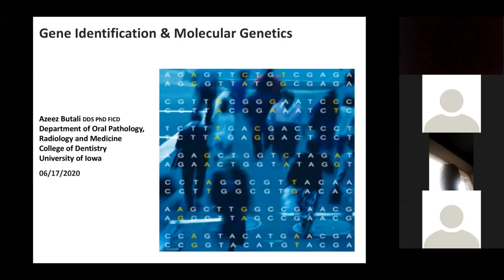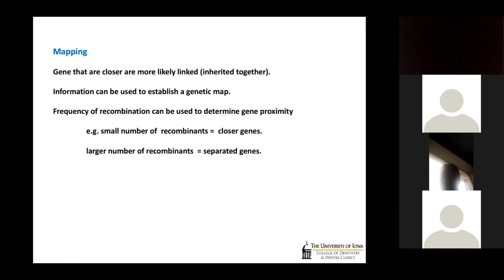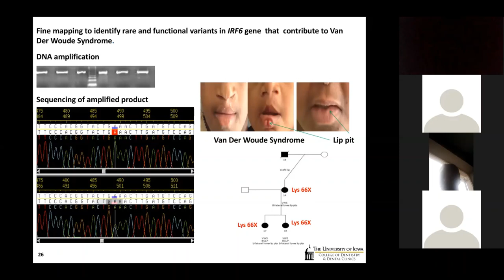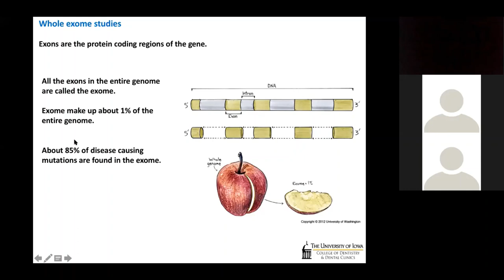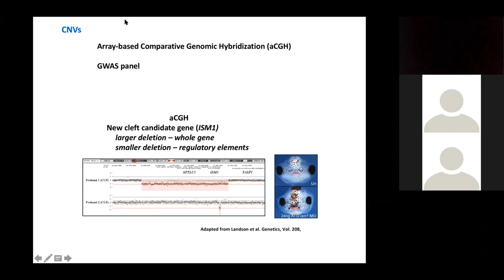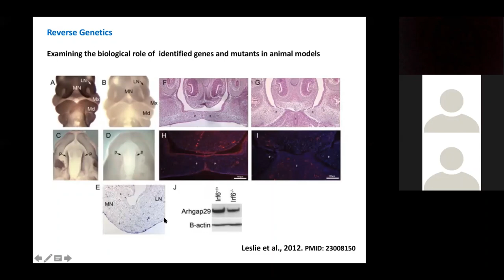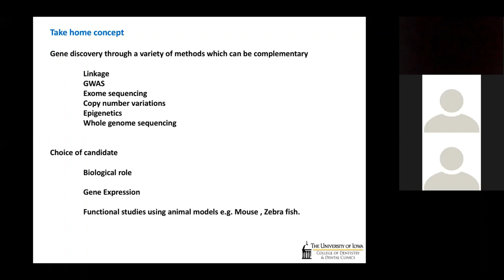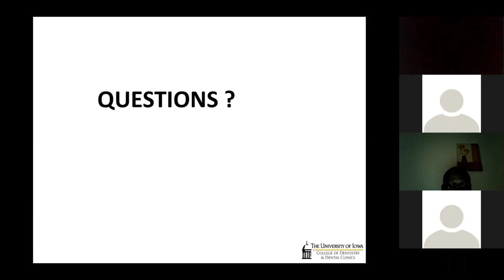Topics in Human Genetics Summer Course 2020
Topics in Human Genetics Summer Course 2020 - Azeez Butali, PhD, DDS - "Gene Identification and Molecular Genetics" - June 17, 2020